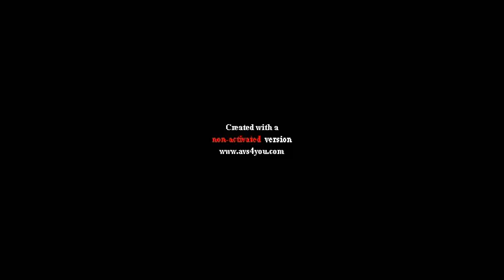Sad Preview 2 Let's Go Effects (FIXED)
by Von Christie